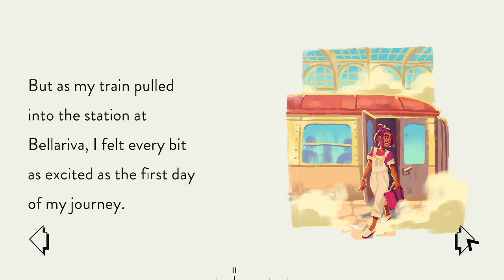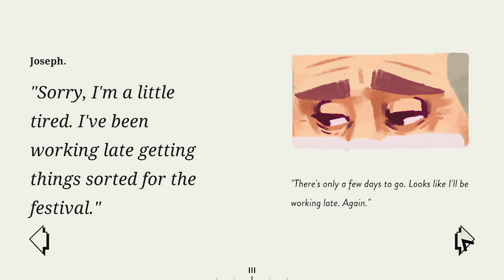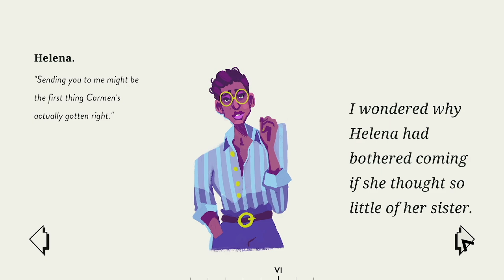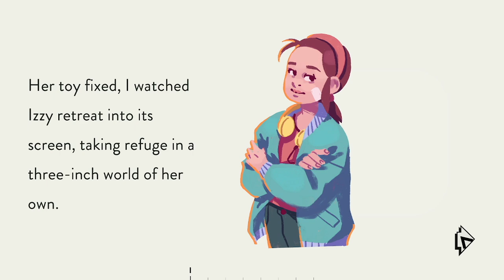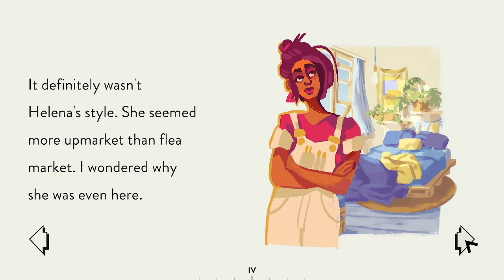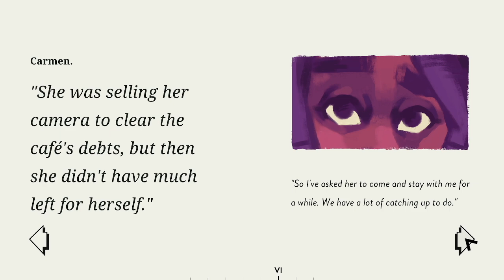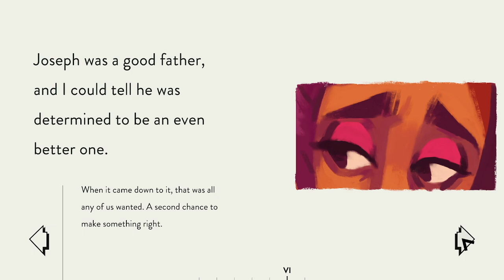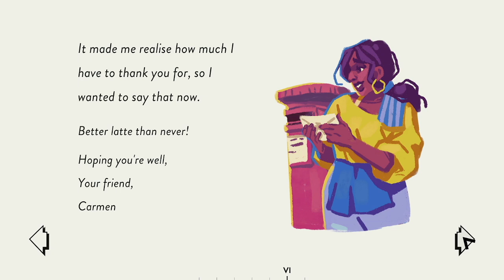Assemble With Care | Story Rich Indie Game Play Through (no commentary)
Repair old-school objects in this cozy puzzle game. Join antique-restorer Maria, as she arrives in the sun-soaked town of Bellariva and set out on a journey of helping the townsfolk reconnect.

!PERSONAL LINKS!